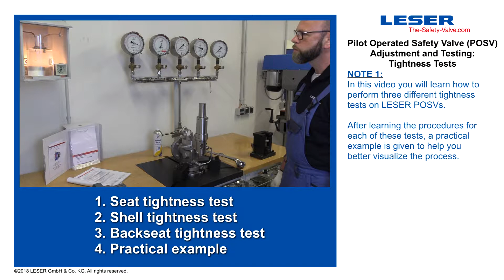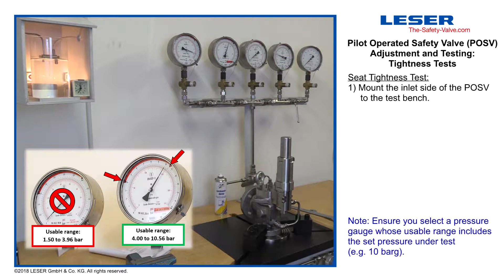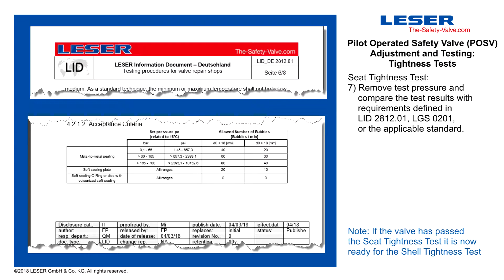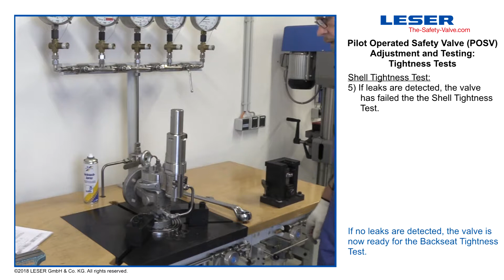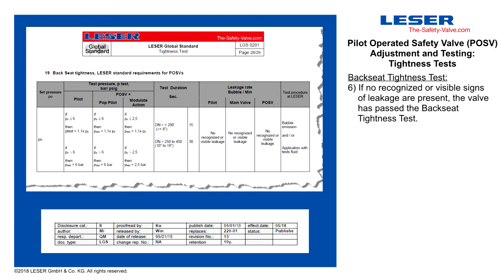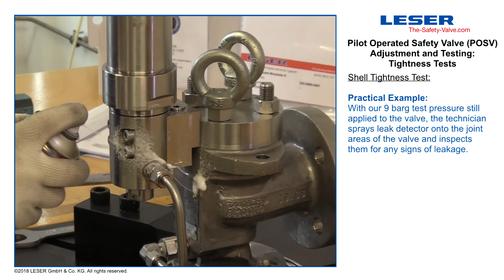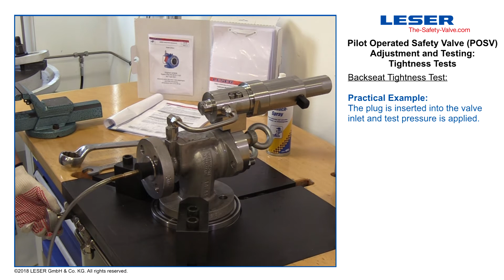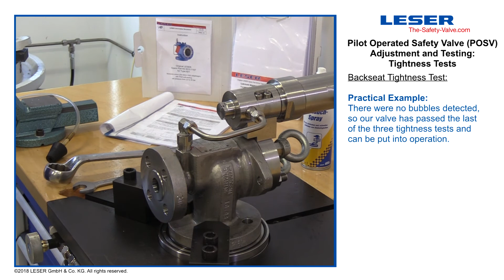7. POSV - Adjustments and Tests Tightness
Maintenance of LESER Pilot operated Safety Valves - Adjustments and Tests Tightness